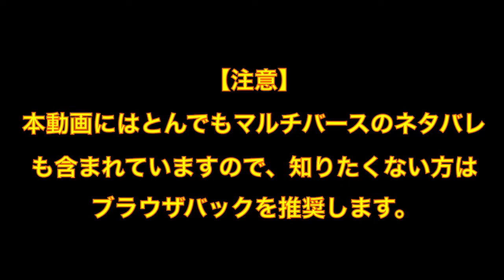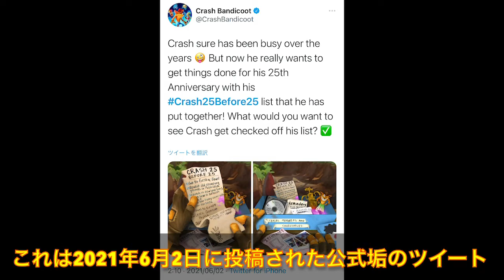【新作？】クラッシュ・バンディクー ウンパリーグ(Wumpa League)の伏線まとめ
クラバン界隈で度々話題に上がる謎のタイトル「Wumpa League」
本動画では公式から提示されたWumpa Leagueに関するヒントをいくつかご紹介します(本当はもっとあるのですが簡潔にまとめるために割愛しました)
MicrosoftによるActivision買収の件もあり、シリーズの行方が全く予想できない今日この頃ですが、これからもクラッシュ君の冒険が続いていくことを願います…

動画内で紹介したPaul Yan氏のプレゼン

動画内で紹介した年表が掲載されているブログ